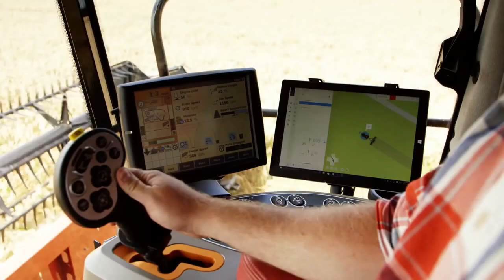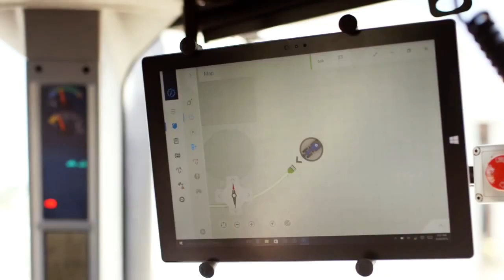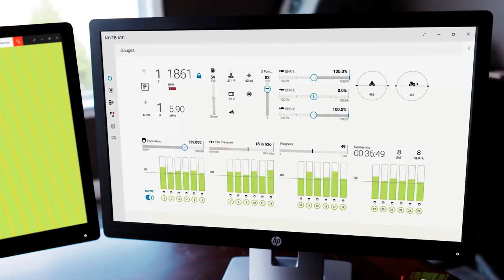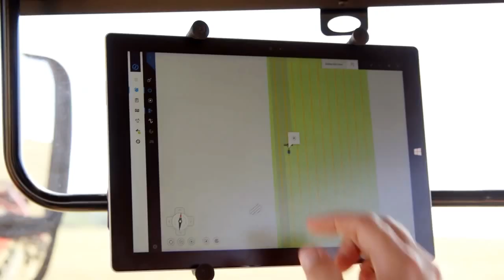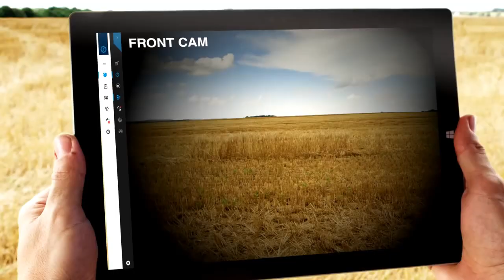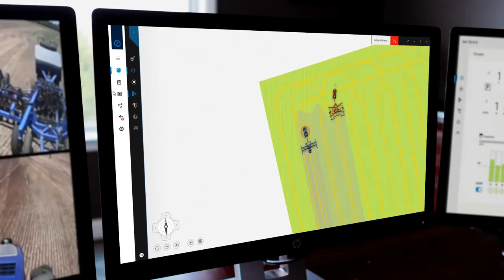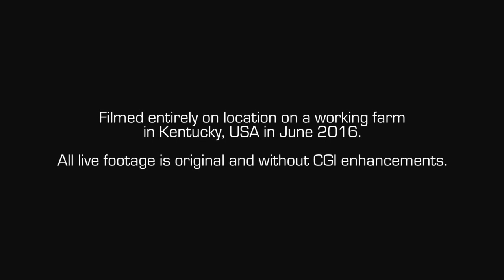ultima geração em tecnologia agrícola!!! CNH lança primeiro trator não tripulado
o Grupo case newholland  acaba de lançar no fim de agosto/2016 o primeiro trator nao tripulado do mundo